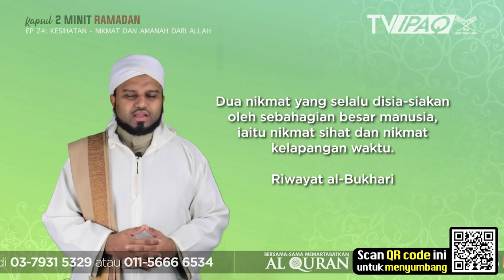KAPSUL 2 MINIT RAMADAN | Episod 24